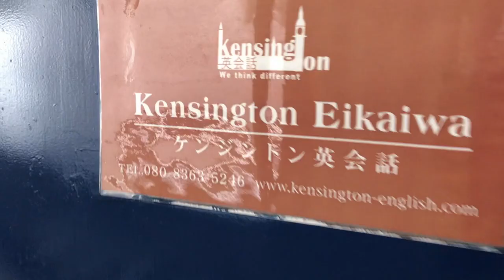New Year Resolutions Lv1/2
Video of "New Year Resolutions" for Level 1/2 students